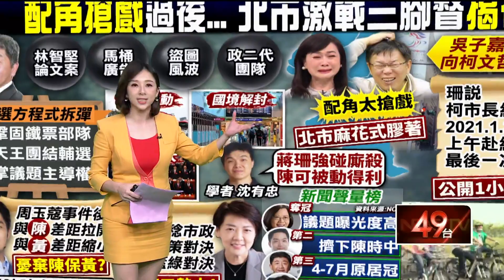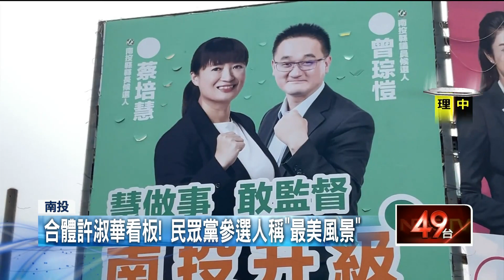【新聞一點靈】 綠北北基桃「4巨頭」大合體！ 提2050年規劃 藍白合？ 南投「民眾黨看板」引熱議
民進黨北北基桃參選人陳時中、林佳龍、蔡適應、鄭運鵬今（4）日上午大合體，在雙北交界的華江自行車租借站舉行大首都圈聯合記者會，承諾未來4人當選，要成立2050年區域治理願景委員會。不過雙北參選人前幾日才合體，如今擴大造勢，難免被解讀為綠營擔心選情受近期風波影響，打出區域聯防，互相拉抬。選戰倒數，南投上演藍綠對決，不過在國民黨南投縣黨部，卻出現有民眾黨南投縣黨部主委、參選縣議員的看板，和許淑華合體高掛，引發外界熱議，難道南投縣「藍白陣營」合作了嗎？對此民眾黨參選人簡千翔說，這是南投市最美風景。